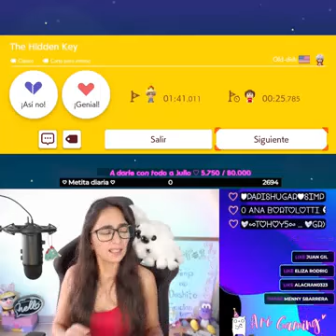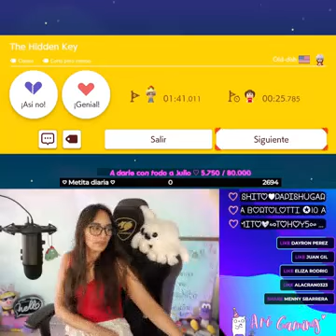Me shobas part 3